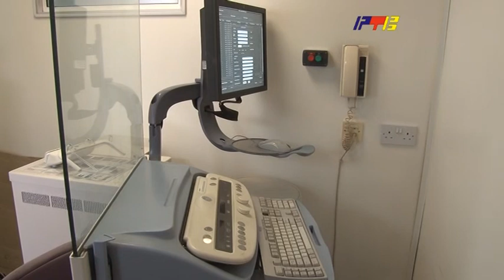Digitalni mamograf u Vranju / RTV Vranje / 28 09 2021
Digitalni mamograf u Vranju